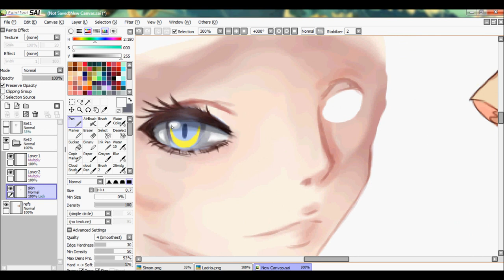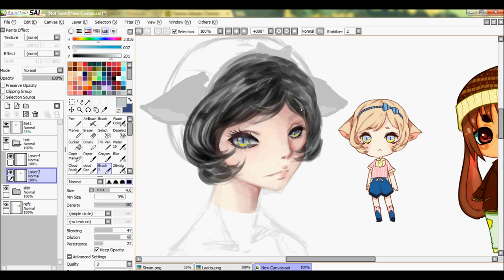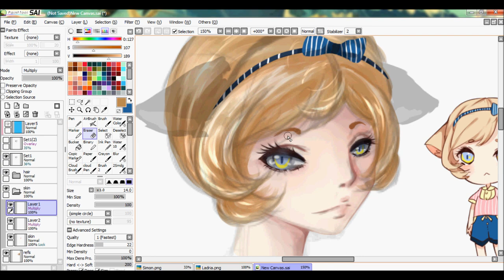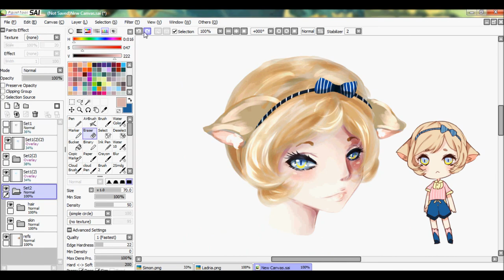Ladria headshot : speedpaint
A speedpaint headshot of a character I adopted.
Name: Ladria

Tools: PaintTool Sai, Hypercam
Song: Jaga Jazzist - Animal Chin